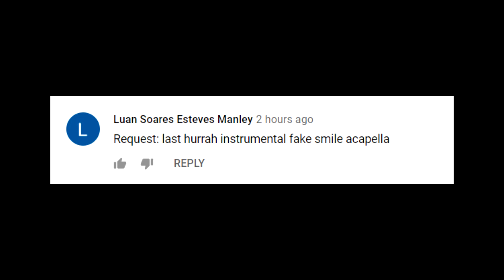Ariana Grande - Fake Smile x Bebe Rexha - Last Hurrah - MASHUP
songs:
Ariana Grande - Fake Smile
Bebe Rexah - Last Hurrah